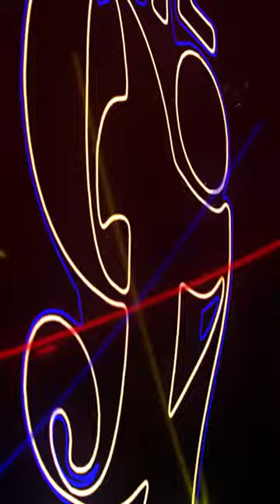The97sPodcast : Hard Drugs Kwa Events